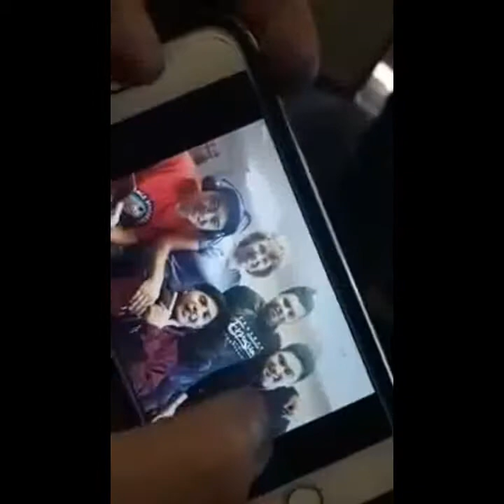Review Rumah Bule Alaska Super Ramah !!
Rumah pelaut alaska ini adalah rumah persinggahan bagi semua pelaut di dunia siapapun itu sangat welcoming skali disini.

Lokasi : Seward alaska.